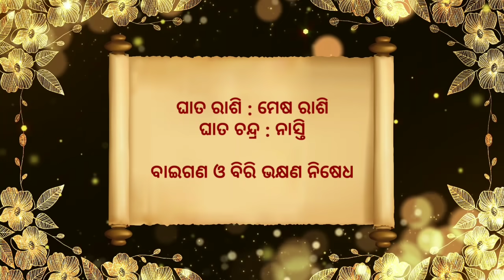Ajira Rashifala | 05 September 2021 (ରବିବାର) Today Odia Horoscope | Odisha Rashifala Prediction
Ajira Rasifala